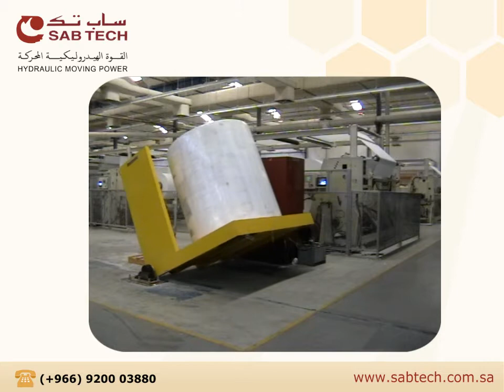HYDRAULIC ROLL ROTATOR